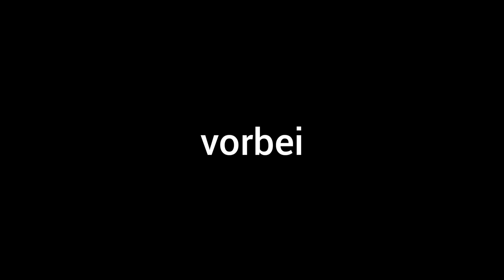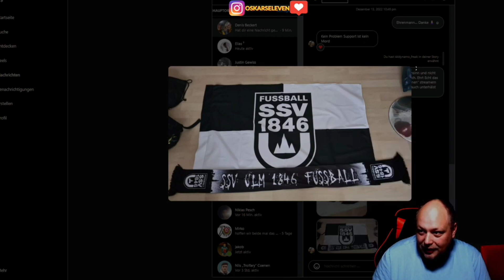Oskar zieht mir meine beste Icon 🔥🤩 Stream Highlights von Oskarseleven in FIFA 23 🔥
🔥✌🏻 Hallo Sportfreunde, danke fürs reinschauen...

Heute ein weiteres Video aus den Streams zu FIFA 23 😜

Viel Spaß 😉

Checkt es aus 🙌🏻✌🏻

🙌🏻 Riesengroßes Danke an die Cutter, Sandro & Nico - ohne Euch wäre das nicht möglich!!!

🔥 Ich freue mich auf die Interaktion mit Euch im Chat & den Kommentaren 🤩

😎 Dynamische Grüße aus dem Osterzgebirge 😎